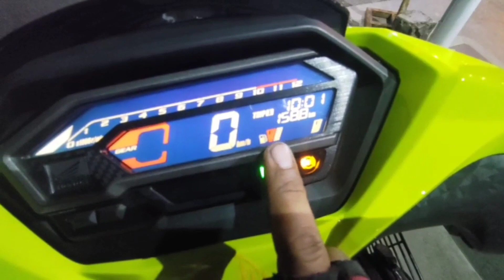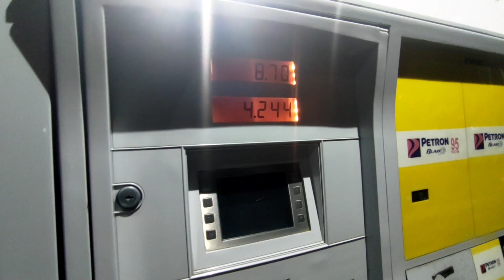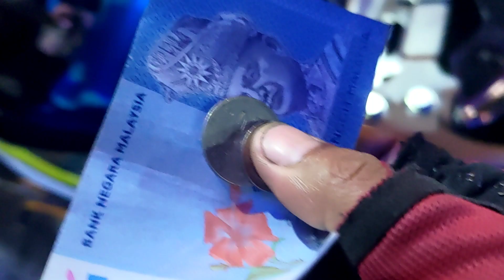#15 Tangki 6.8L King Drag | Honda RS-X 150 | Tak leh nak isi penuh.. Kenapa?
Review berapa km dapat dgn 1 tank penuh King Drag 6.8L

Dapat 158km tu lenjan ye.. Bukan bawa slow n steady... Full throttle sokmo..
Fuel Consumption: 37km/L..